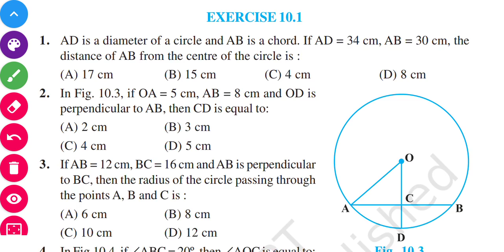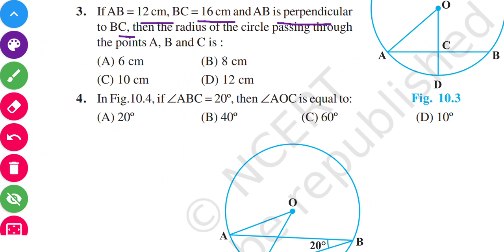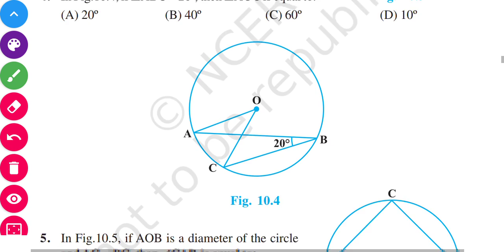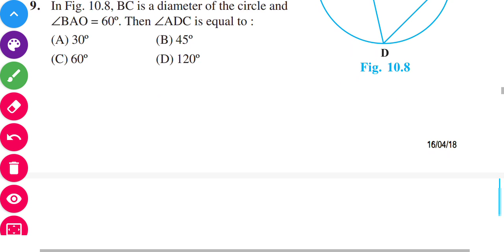Best Mcq of Class 9 Circles || Ncert + Exemplar Based Questions // Class 9 Maths MCQ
BEST MCQs OF NCERT FOR BOARD / SCHOOL EXAMS AND COMPETITIVE EXAMS

. MOST IMPORTANT QUESTIONS OF CLASS 9 CHAPTER CIRCLES based on NCERT and Exemplar..